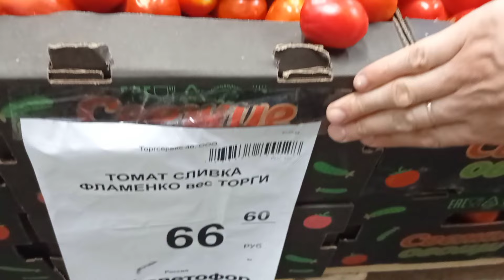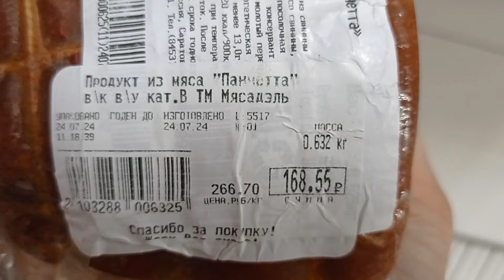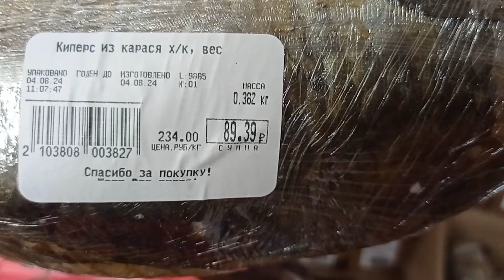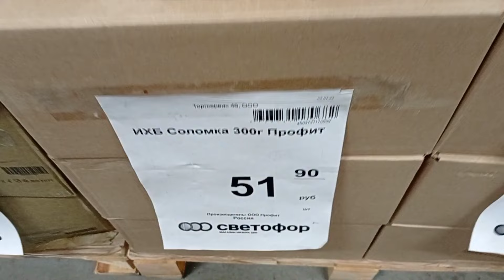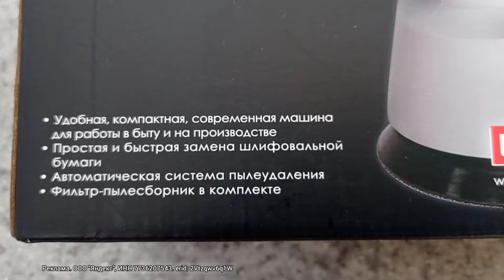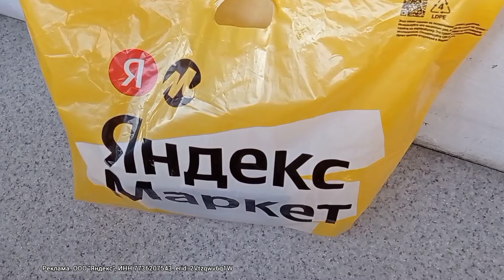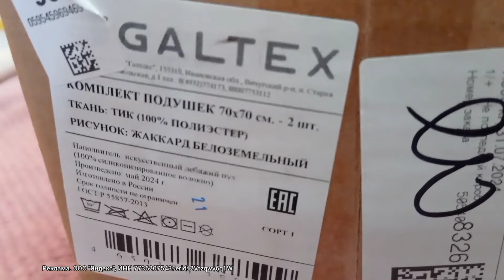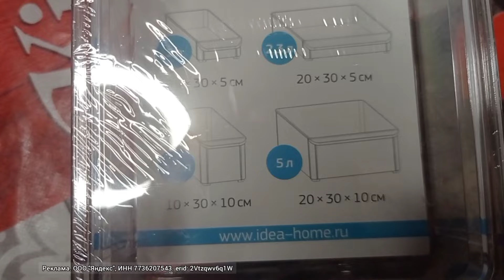АЖИОТАЖ в Курском СВЕТОФОРЕ❗Продукты питания ещё ДЕШЕВЛЕ✅ 👍Обзор товаров и цен.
Классные покупки в Яндекс Маркете

Горы нового товара!Дешевые продукты питания.Новинки из магазина Светофор . Новинки Светофор  2024 . Обзор цен .Продукты дешевле.Дешевые продукты питания. Видео из магазина низких цен Светофор Новинки.
Телеграм канал о жизни в Сербии, путешествиях и ценах. Красивые места и многое другое.